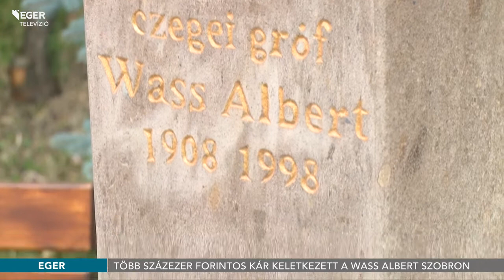Több százezer forintos kár keletkezett a Wass Albert szobron - 2018.07.18.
Megrongálták a Wass Albert szobrot az elmúlt hetekben. A vandálok betörték az alkotás kijelzőjét, ahol verseket hallgathattak és olvashattak az arra járók. Több százezer forintos kár keletkezett.